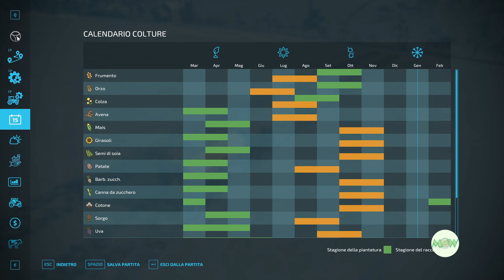FS 22 Haut - Beyleron 88 🚜 "Una scodata quasi controllata" (Timelapse)